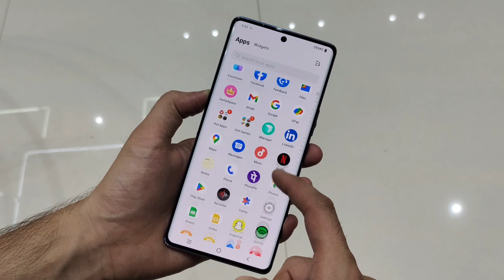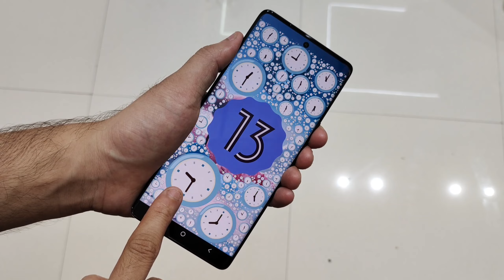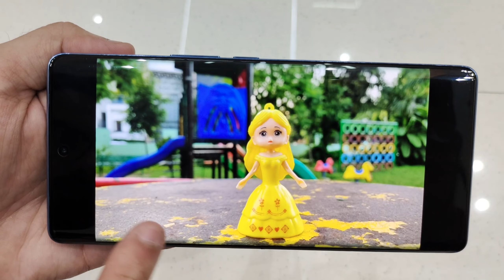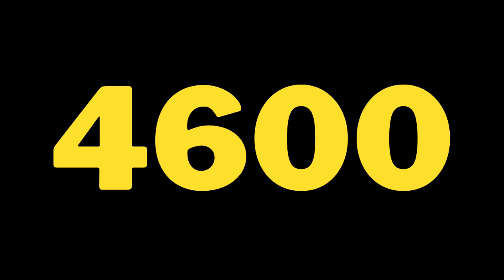Vivo V29 vs Moto Edge 40 - Full Comparison | Should I buy Vivo V29 ??🤔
Dosto, Aaj ki is video mey hum comparison karenge Vivo V29 vs Moto Edge 40 smartphone ke bich mey, Or aapko btaenge ke inme se konsa smartphone aapki need ke according jyada bdhiya hai. Isliye dosto video ko last tak jarur dekhna

Topics Cover :-

1. vivo v29 vs moto edge 40
2. moto edge 40 vs vivo v29
3. vivo v29 vs moto edge 40 test
4. vivo v29 vs moto edge 40 review
5. vivo v29 vs moto edge 40 speed test